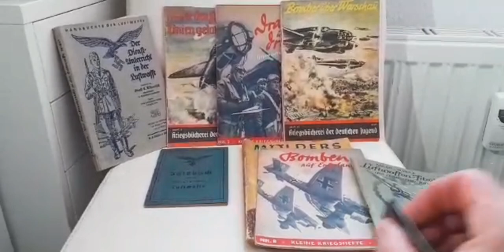Ordensspange deutsche Luftwaffe Zweiter Weltkrieg